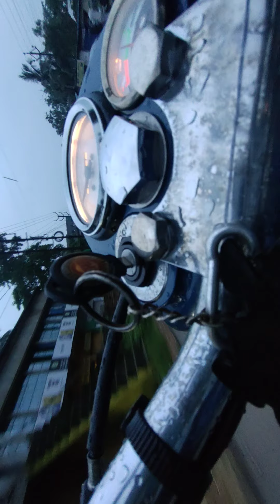Ranihati to haulirbagan small ride 🏍️🏍️🏍️🏍️